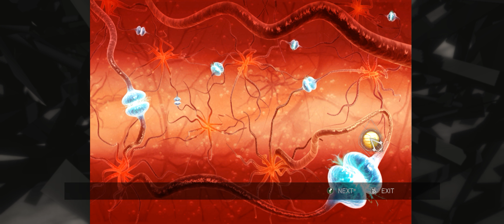Assassin’s Creed 2 [#112] - Glyph 18: Synapses || Walkthrough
► Walkthrough: Assassin's Creed 2
Assassin’s Creed 2 / Assassin’s Creed II

Password is: (I'll try my best to describe the symbols).
6 = three upside down triangles with a line through the point.
0 = one arrow pointing to the left, and six small upside down triangles with a line through the point.
3 = three arrows pointing to the left, and onesmall upside down triangle with a line through the point.